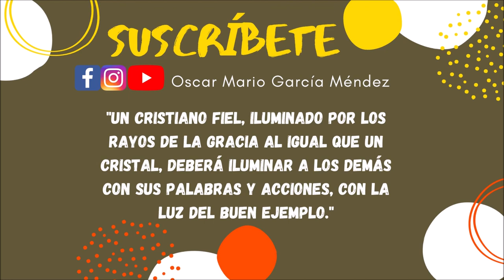Evangelio y Homilía de hoy 22 de Octubre de 2021. Jesús nos actualiza su Mensaje de Salvación.